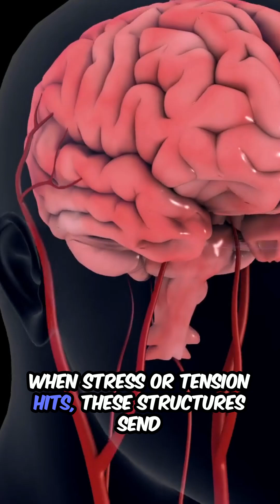How Do We Feel a Headache?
Headaches are one of the most common human experiences. But what causes this pain? Surprisingly, the brain itself doesn’t feel pain because it lacks pain receptors. Instead, the sensation comes from pain-sensitive structures in the head, such as blood vessels, meninges, and muscles.

Here’s how it works:
When stress, tension, or other triggers affect these structures, they send signals to the brain via sensory nerves like the trigeminal nerve. For example, in a tension headache, tightened muscles around the scalp release chemicals that activate nearby nerves, leading to discomfort. Similarly, in migraines, changes in blood flow and inflammatory substances can stimulate pain pathways, intensifying the experience.

The brain processes these signals and localizes the pain, sometimes even amplifying it. This is why stress, lack of sleep, or skipping meals can turn a small irritation into a pounding headache.

Understanding the origin of headaches can help manage them better, whether through relaxation, hydration, or seeking medical advice when needed.

At FV Life Care Pvt Ltd, we are on a mission to transform the healthcare sector while fostering economic growth and creating job opportunities. Our journey begins with the establishment of a retail pharmacy, offering a diverse range of medications, laying the groundwork for future ventures into healthcare distribution.

Driven by a strategic vision, we are poised to expand our operations significantly. Our next phase involves venturing into manufacturing nutraceuticals, cosmetics, and ayurvedic products under our brand name Fresh Vitals. This expansion not only broadens our product portfolio but also establishes a unique market identity.

Embracing the digital age, FV Life Care is keen to leverage e-commerce opportunities through our This online platform enables us to connect with a wider audience and extend our reach beyond physical store locations.

Furthermore, we are proud to offer third-party manufacturing services, catering to companies seeking to produce pharmaceuticals. This strategic diversification enhances our revenue streams and positions us as a comprehensive solution provider in the healthcare sector.

Committed to innovation and growth, FV Life Care Pvt Ltd is driven by a clear roadmap for expansion, a commitment to quality products, and a blend of traditional and digital sales channels. We are poised to make a significant impact in the market while delivering value to our stakeholders.

Join us on our journey as we redefine healthcare together. Let's build a healthier future, hand in hand.